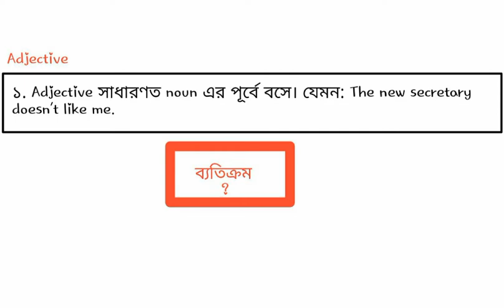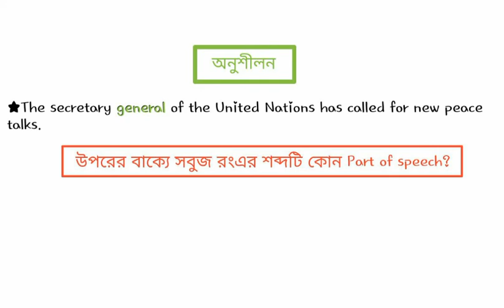Adjective||Identification||bcs preparation||Easy ways to identify adjective||english grammar lesson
bcs preparation english grammar. Adjective সহজে চিনবেন যে উপায়ে।How to identify adjective.Important tips for bcs exam. Important tricks & tips for bcs preparation.bcs english literature pdf, bcs english literature shortcut pdf, bcs english pdf, bcs english marks distribution, bcs english written book pdf, bcs english grammar book pdf, bcs english literature, bcs english grammar, bcs english preparation, bcs english vocabulary.
english grammar in bangla,for beginners, bcs preparation, bank job, university admission, english language, strategic, fast and easy way.
next episode:english grammar for beginners - regular verbs in past simple tense.